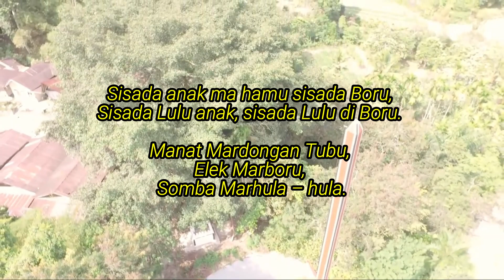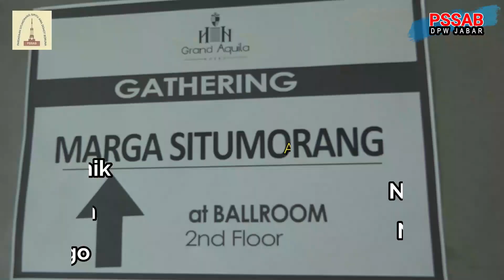Video 1 Pelantikan DPW - DPC PSSAB Jabar | Prosesi - Nyanyi Lagu Indonesia Raya-Mars PSSAB & Ibadah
Video Dokumentasi Acara Pelantikan Dewan Pimpinan Wilayah (DPW) Parsadaan Situmorang Sipitu Ama dohot Boruna / Bere / Ibebere (PSSAB) Jawa Barat) Jabar dan Pengukuhan Pengurus 4 Dewan Pimpinan Cabang (DPC) serta Pelantikan Pengurus 5 DPC se-Jabar, di Ball Room Hotel Gran Aquila, Bandung, Minggu, 17 Oktober 2021.

Acara : Prosesi - Nyanyi Lagu Indonesia Raya Lagu Mars PSSAB (Tona Ompungta) & Ibadah serta Kata Sambutan Ketua Panitia

Sekilas Tengtang

Ompu Tuan Situmorang adalah anak yang pintar, cerdas, pemberani, disayangi ayahandanya Siraja Lontung, karena sesudah lahir Ompu Tuan Situmorang,  mulailah cerah, terang (Torang), penghidupan dikeluarga Siraja Lontung pada saat itu. Mengingat hal tersebut Siraja Lontung pun memberi nama anaknya Tumorang (Ompu Tuan Situmorang).

Ompu Tuan Situmorang adalah seorang yang bijaksana, cerdas, pintar, pemberani dan berpikiran jauh kedepan serta mempunyai rasa kasih sayang kepada keluarganya dan kepada Pomparannya.

Ompu Tuan Situmorang hidup sangat lanjut (panjang umurnya). Sedangkan anaknya Ompu Panopa Raja, Ompu Pangaribuan beserta tiga orang cucunya yaitu Ompu Ambolas, Parhujobung, Raja Babiat telah meninggal terlebih dahulu.

Jadi dia tinggal bersama-sama dengan cicitnya (nininya) yang tujuh orang yaitu
1. Raja Pande,
2. Raja Nahor,
3. Tuan Suhut Ni Huta,
4. Tuan Ringo,
5. Sitohang Uruk (Dori Nangambat),
6. Sitohang Tonga-tonga (Raja Itubungna),
7. Sitohang Toruan (Op. Bona Ni Onan).

Ompu Tuan Situmorang berkeinginan agar pomparannya tetap bersatu dan saling bantu membantu disetiap kegiatan diantara pomparannya (turunannya).

Mengingat bahwa Ompu Tuan Situmorang sudah sangat lanjut usianya, penglihatannya sudah rabun, badannya sudah mulai lemah tetapi semangatnya tetap tinggi untuk membina, menasehati semua pomparannya maka Ompu Tuan Situmorang beserta cicitnya (nininya) sepakat untuk mengadakan upacara pesta ucapan syukur kepada Yang Maha Kuasa atas umur panjang Ompu Tuan Situmorang serta meminta kepada Yang Maha Kuasa agar seluruh cicitnya diberkati dan sekaligus menyampaikan amanah, pesan (Tona) kepada ketujuh cicit (nini) atau anak mangulahinya.

Upacara pesta pun dilaksanakan sesuai yang direncanakan. Seluruh keluarga besar Ompu Tuan Situmorang diundang dan berkumpul. menyampaikan hal-hal sebagai berikut:

Tona (amanah) Ompu Tuan Situmorang
Mulai hari ini kamu ketujuh cicit (nini) saya tetapkan menjadi anak saya, Sayalah orang tuamu.Semua kalian anak saya yang tujuh orang harus tetap bersatu dan bahu membahu di dalam melaksanakan sesuatu yang diperlukan. Sisada anak ma hamu sisada Boru, Sisada Lulu anak, sisada Lulu di Boru. Manat Mardongan Tubu, Elek Marboru, Somba Marhula – hula.

Cicit (nini) Ompu Tuan Situmorang inilah yang di tabalkan (dijadikan) Ompu Tuan Situmorang menjadi anaknya. Memang menurut adat batak cicit atau nini adalah anak mangulahi. Jadi Ompu Tuan Situmorang tidak salah dan memang benar menjadikan cicitnya itu menjadi anaknya.

Dan ketujuh cicit (nini) Ompu Tuan Situmorang inilah yang dinamakan menjadi Situmorang Sipitu Ama yang tetap kita pakai, kita ikuti (warisi) sampal sekarang.